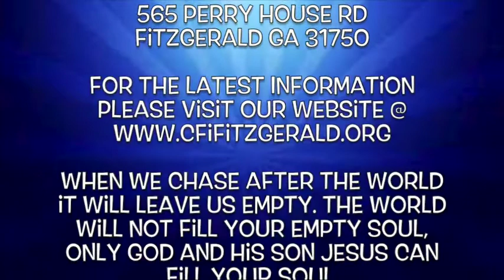Meaningless Things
Devotion By: Rex Johnson